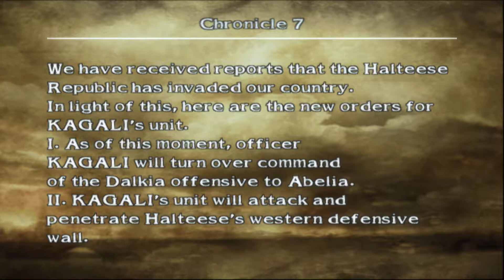Soul Calibur 3 - 3